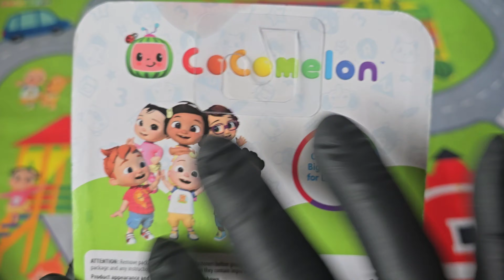Cody's Moto Cruiser Unboxing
Cocomelon Cody's moto cruiser unboxing.